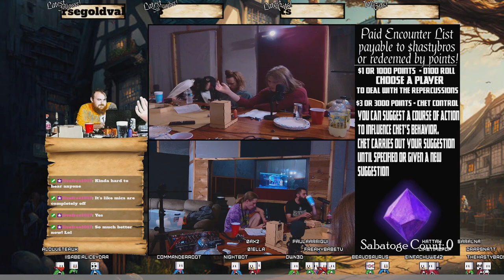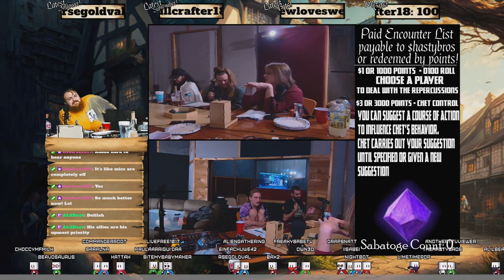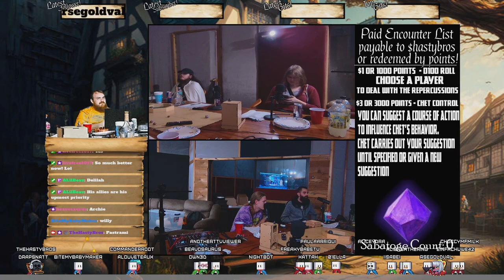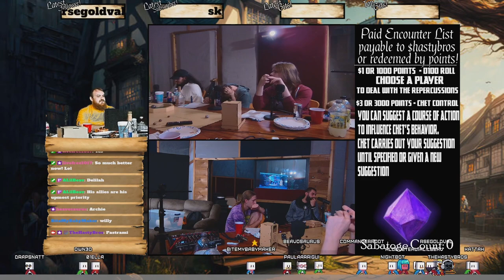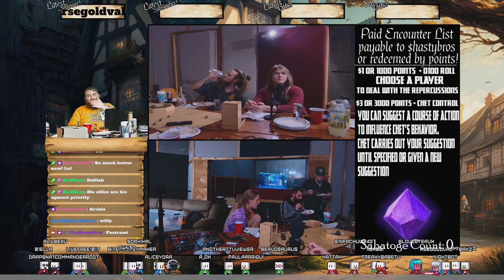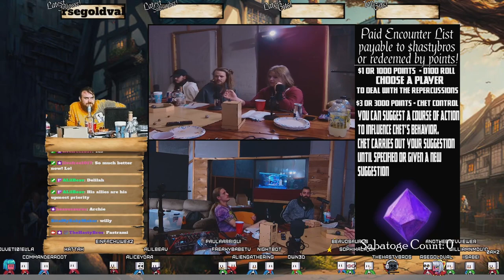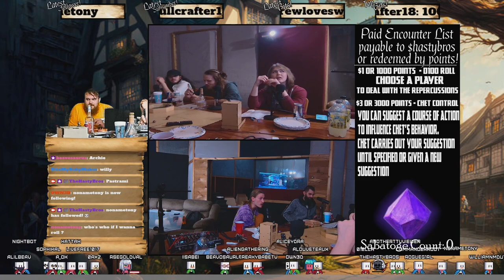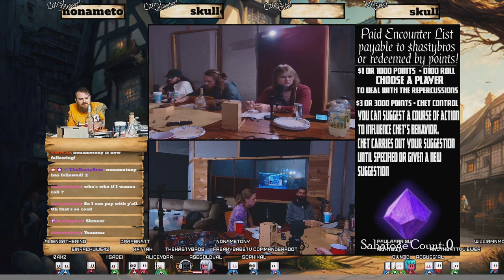Black Velvet | HastyRolls: The Midlands | Episode 9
All is not what it seems and our party is finding out the hard way.

Follow the campaign on Twitter!

Huge Thanks to YOU for your unending support and friendship!

Follow the Cast of HastyRolls on TikTok!